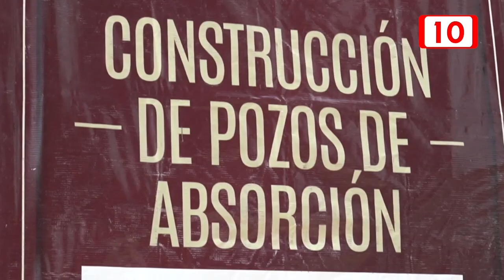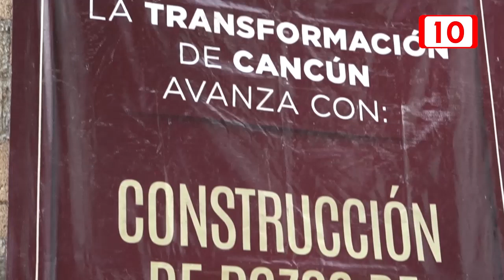Retoman obras en colonia Sacbé tras años en abandono